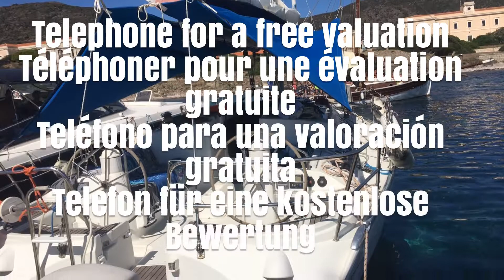Buy and sell boats Spain sell your boat Spain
Buy and sell boats Spain,
Boats for sale Spain,
Sell your boat Spain,